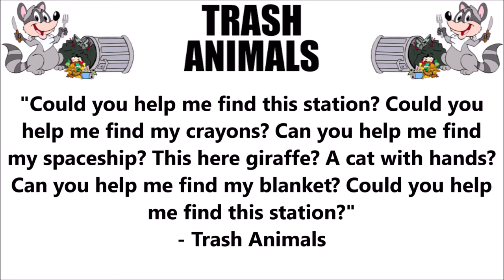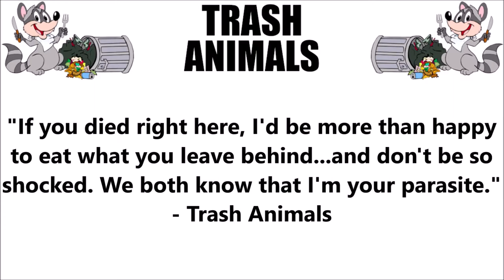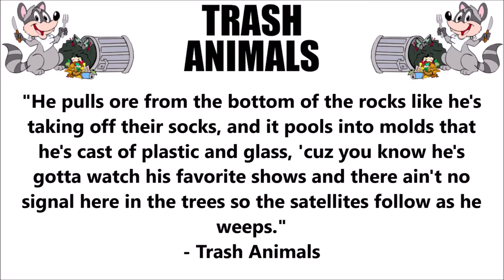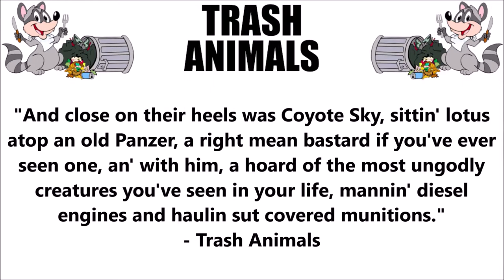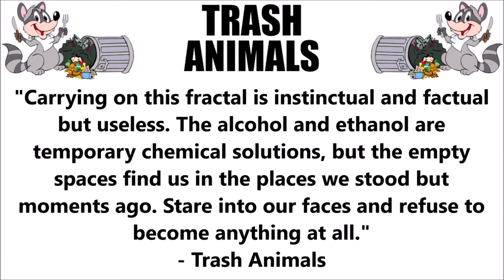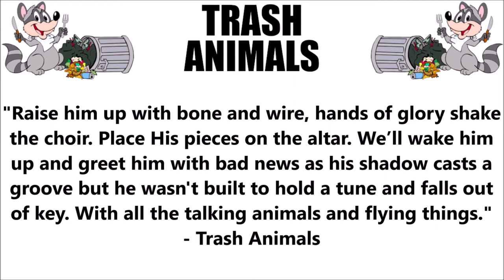ROOM 6 REVIEWS #77 - "Closer To The Antenna" by TRASH ANIMALS! [CD REVIEW]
Today I've been asked to review "Closer To The Antenna", the new CD by TRASH ANIMALS! This album went all OVER the place, and i dig it! Enjoy! :-D